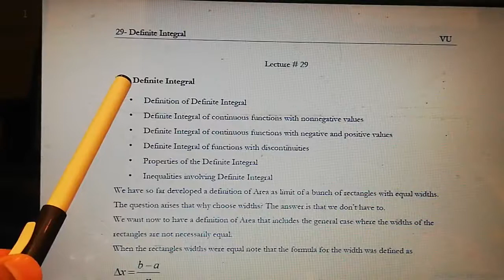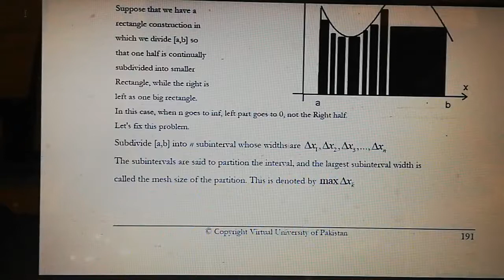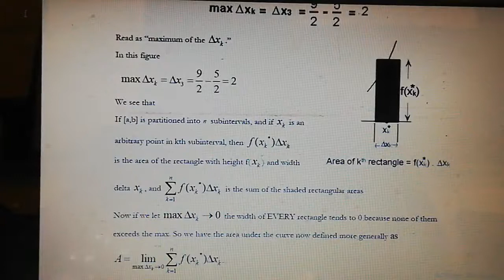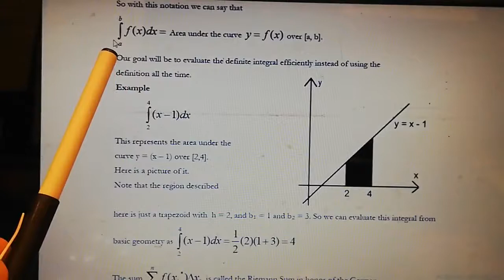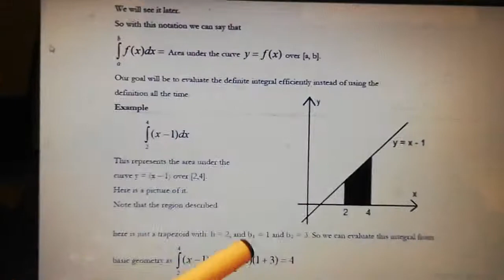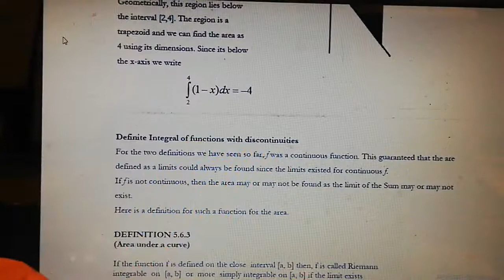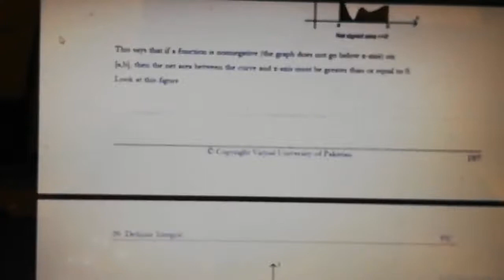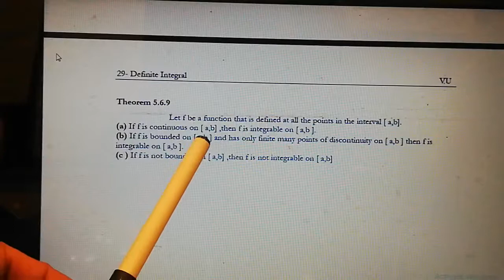Calculus & Analytical Geometry : Definite integral ¦¦Area as limit ¦¦ Lecture#29||virtual university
Lecture #29

In this video i m going to discuss lec#29 in which definite integral have been discussed in detail with example. The following topic I discussed in the domain of definite integral

1) Definition of definite integral

2) Definite integral of continuous function with non negative values

3) Definite integral of continuous function with non negative values and positive values

4)Definite integral of functions with discontinuities

5)Properties of definite integral

Lecture #28

In this video i discussed lecture #28 with example and complete description. The following topics I taught

1) Definition of area under curve

2)some technical considerations

3) Numerical approx of area

4) Some examples

Here is link for trapezoidal method

Lecture #27

In this video i m going to discuss lec#27 in which I will talk about sigma notation or summation.

Lecture#26

In this video i discussed lec#26 in which integration by substitution has been discussed briefly with example.

Lecture#25

In this lecture we will talk about different topics regarding integration, I. E.

1) The area problem

2)Anti-derivative

3) Integration formula's

4) Indefinite integral

5)Properties of indefinite integral

Lecture#24

In this video i discussed the following topic

1)Newton's Method or Newton's  Raphson method with example

2) Some difficulties in Newton's method

3) Rolle's Theorem with example

4) Mean value theorem with example
The following is link for

How to fix scientific calculator

Here I m going to give links for privious two lectures

Lecture#23

In this lecture I discussed the following topic

1) Absolute Extremum
2) Finding max/min of continuous function over any interval I. E open/ closed /open closed interval/ - inf, +inf).
3)Summary of extreme behaviours of function
4)Applied max/min problems
5)Problems involving finite closed intervals

The following is link and description of Lecture#22.

Relative max
Relative min
Critical point
Stationary point
Inflection point
Concave up
Concave down
Horitzental and vertical asymptote
 All these topic have been discussed in this short video.